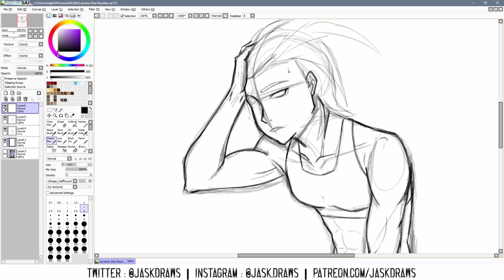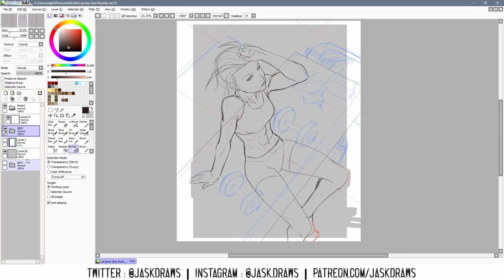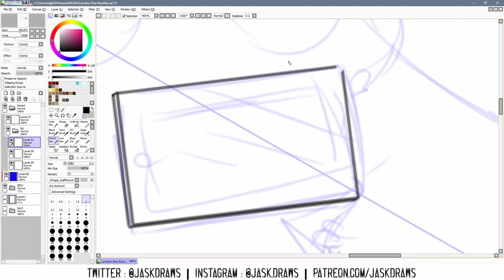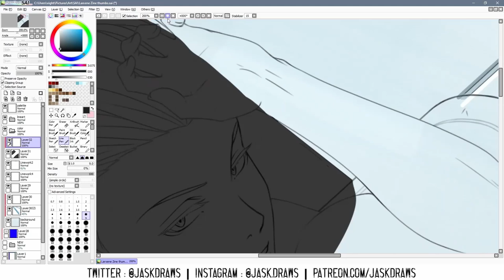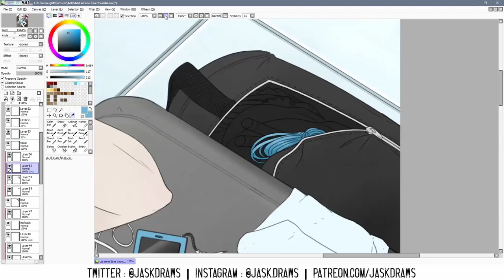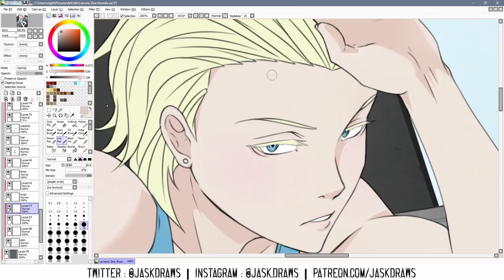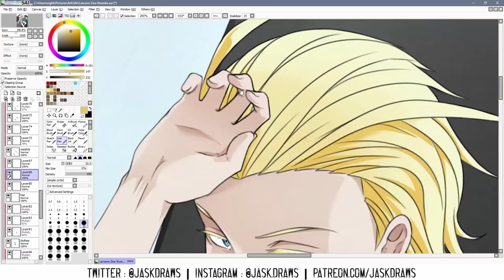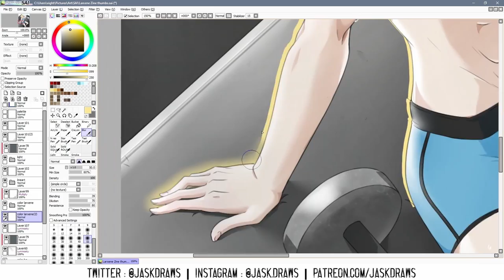LARXENE ZINE || Illustration Speedpaint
Oooooo I've been waiting to share this one! This is my piece for a fan-made Kingdom Hearts zine dedicated to Larxene and Elrena-- Lightning in a Bottle.

Our entire team of mods, artists, writers, cosplayers, and merch designers worked incredibly hard to make this project happen, and it's GORGEOUS. I'm so thankful to have been part of it! I hope you like the video!

Program used in this video is Painttool SAI.